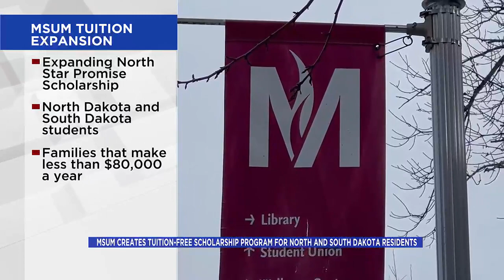MSU Moorhead creates tuition-free scholarship program for North and South Dakota residents